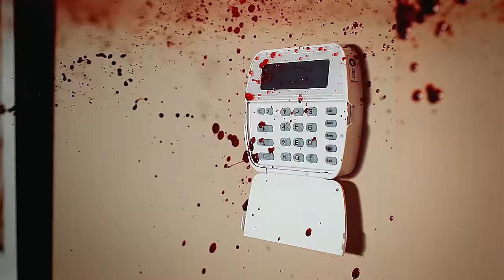Hannibal | Will Graham's Behavior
Software: Sony Vegas 13.0 (Build 453)